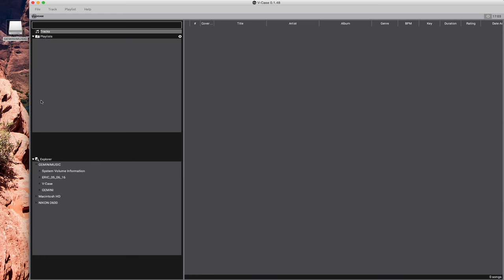Gemini V-CASE - How To Import Music Into Your Library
Eric from Gemini's Support Team shows you two ways to import music into your V-Case library!

BE PREPARED
Gemini’s new V-Case Library Management Software is designed to do the hard work for you so all you have to do is focus on playing music. V-Case creates a single interface for your music library no matter where that music is on your computer. And once that music is imported into V-Case, it can be prepared to take full advantage of the incredible functionality available in Gemini media players like the MDJ-1000.

Managing your music library has never been easier! Create playlists based on genre, tempo, artist, or other attributes and V-Case automatically builds directories on your USB drive to match those playlists. And making those playlists is as easy as pressing a button.

SOFTWARE THAT GROWS WITH YOU
This is just the beginning for V-Case. We have big plans, and we can’t wait for you to experience new features and capabilities as we grow V-Case into a complete solution for music management.